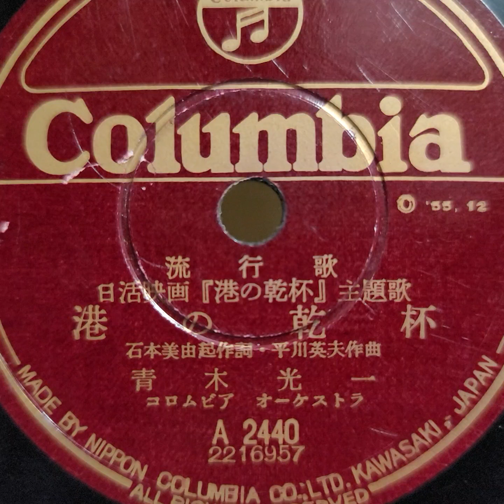青木 光一 ♪港の乾杯♪ 1955年 78rpm record. Columbia Model No G ｰ 241 phonograph